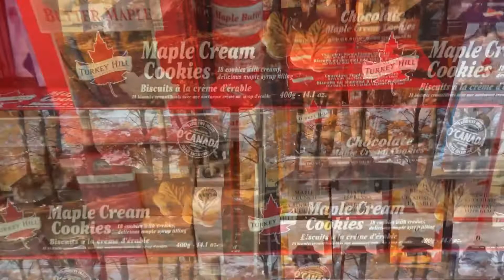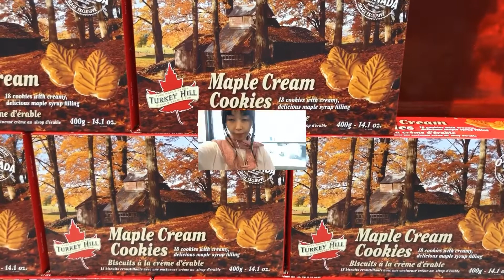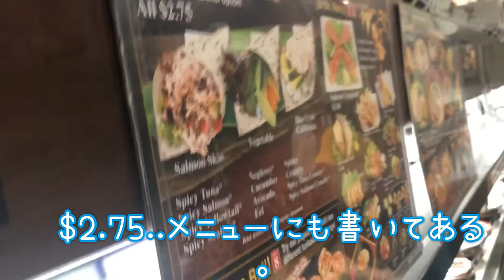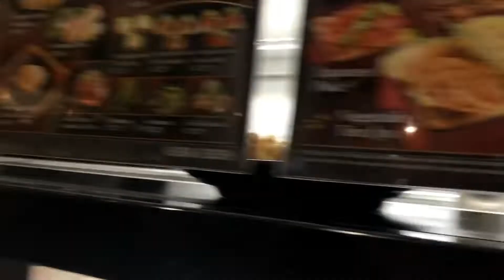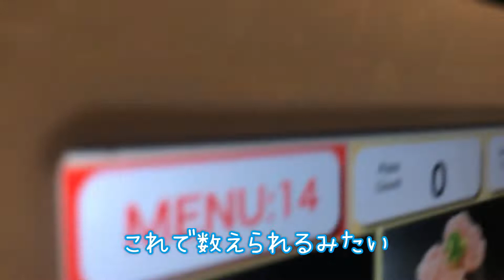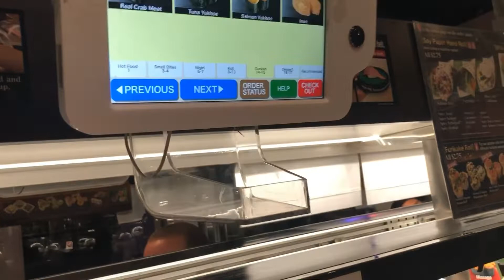【LA生活】Vlogmas Day 9～ビログマスチャレンジ 9！！